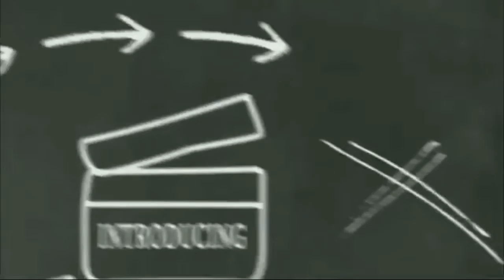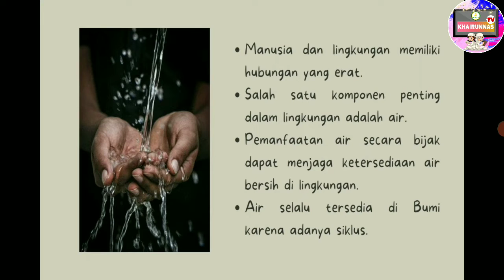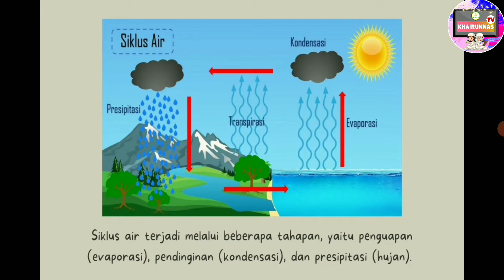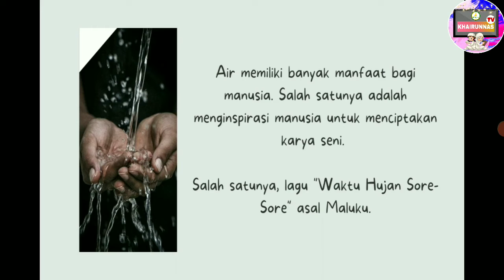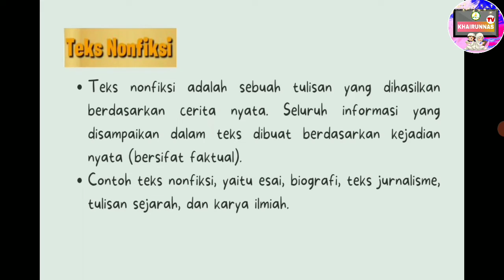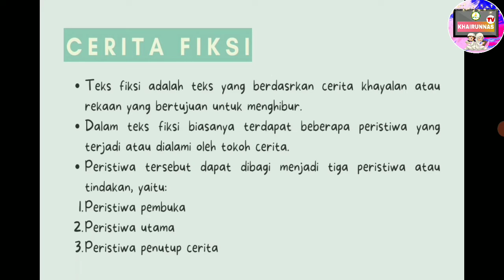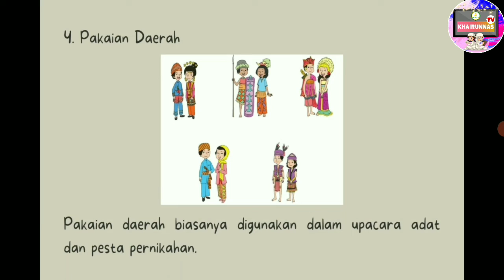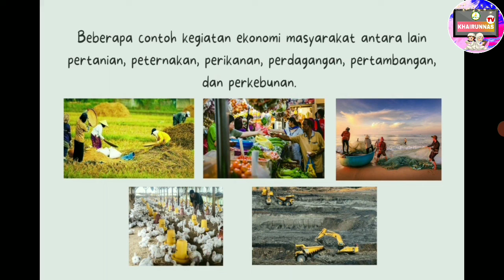Materi Tematik Kelas 5 || Tema 8 Lingkungan Sahabat Kita Subtema 1 Pb 1 - 3 || Bu Anggi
Materi Tematik Kelas 5 || Tema 8 Lingkungan Sahabat Kita Subtema 1 Manusia dan Lingkungan Pembelajaran 1 - 3 || Ibu Anggi Fhuzi Fhangesti, S.Pd